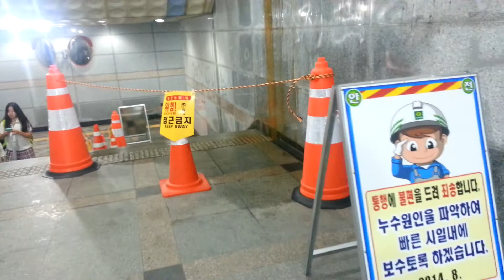익산 영등동 지하보도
익산 영등동 지하보도 시설을 개선하고 문화를 입히자.